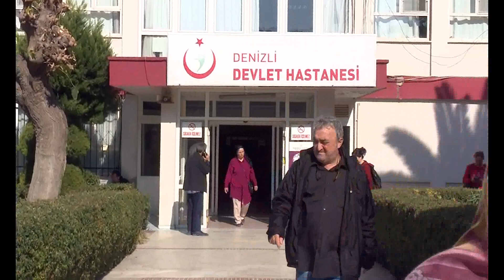Uz. Dr. Okan Er Çağımızın Hastalığını Anlattı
Denizli Devlet Hastanesi Kardiyoloji Uz. Dr. Okan Er çağımızın hastalığı olarak kabul edilen koroner arter kalp hastalığının ölüm sebepleri arasında en üst sırada yer aldığını hayat tarzında yapılacak ufak değişiklikler ve basit tedbirlerle hastalığın geciktirilebileceğini söyledi.